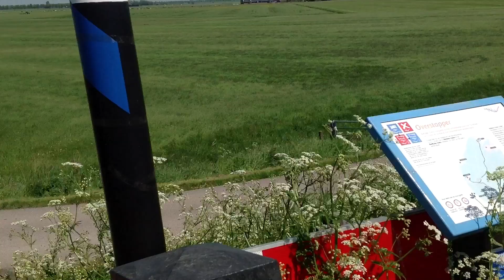De frisse blik op 'Water' van Elmar, Stef en Arvid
Films gemaakt door leerlingen van basisschool de Van Randwijk school te Ilpendam, tijdens het media-erfgoed project ʻWaterʼ. Gedurende het project gaan leerlingen van vijf bassisscholen uit de regioʼs Waterland en de Beemster op zoek naar het historisch erfgoed rond ʻwaterʼ, met behulp van nieuwe media. Leerlingen gaan, bemand met iPads, op pad om ﬁlms te maken over de historie van Waterland aan de hand van hedendaagse verhalen, historische voorwerpen en plekken waar het verleden zichtbaar blijkt te zijn. Mediawijsheidsprojecten in samenwerking met stichting De frisse blik.